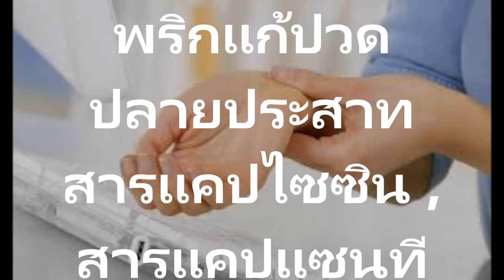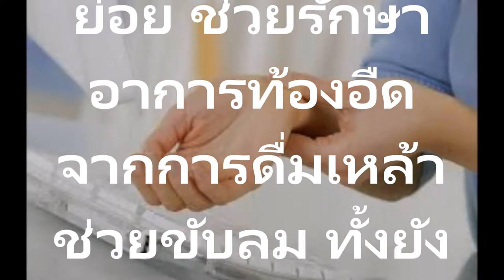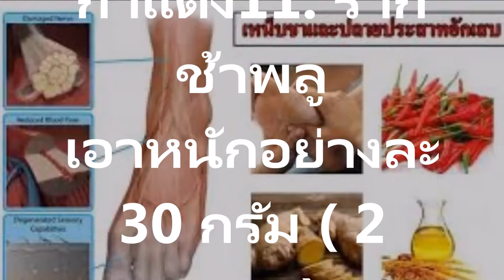โรคเก๊าท์ เหน็บชาและปลายประสาทอักเสบลดอาการปวด ตำรับยาแบบโบราณสมุนไพรช่วยได้